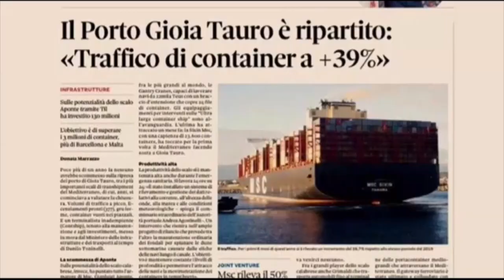Intervista ad Andrea Agostinelli